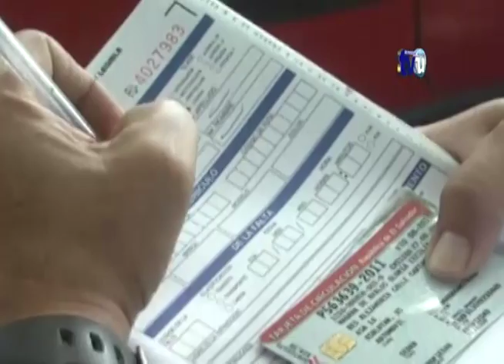Reducen estadísticas de accidentes viales en el granero de la república